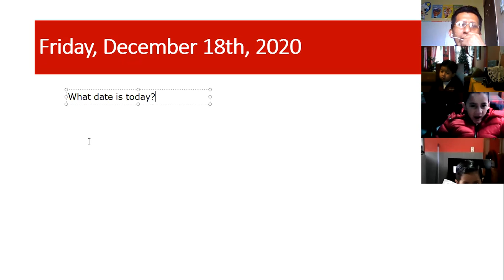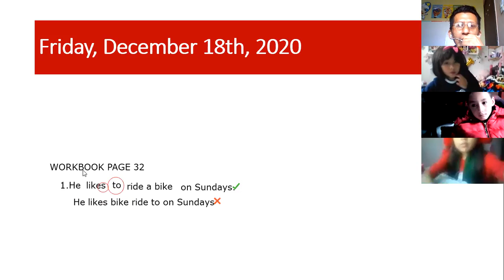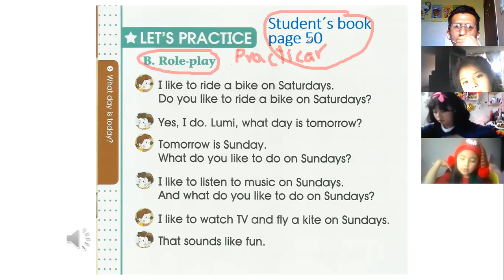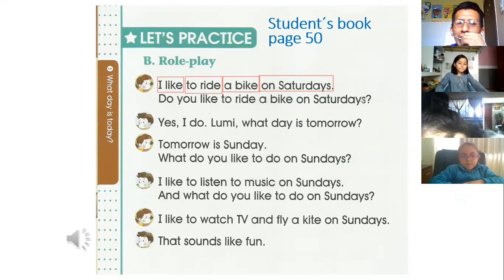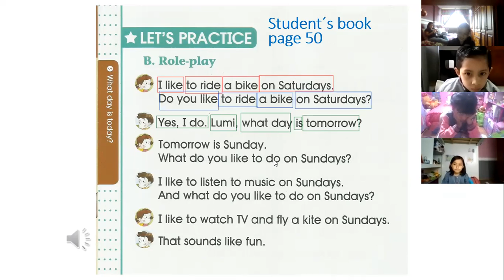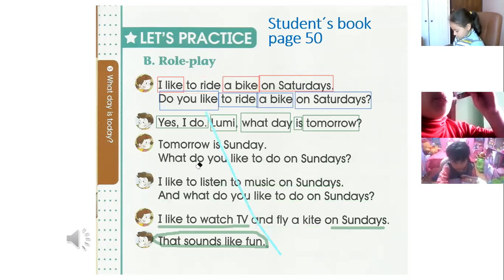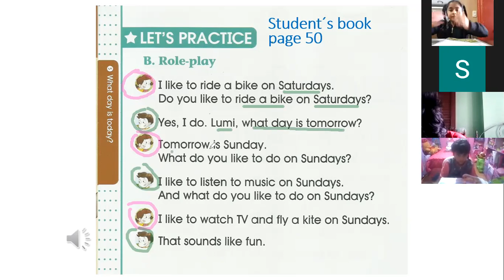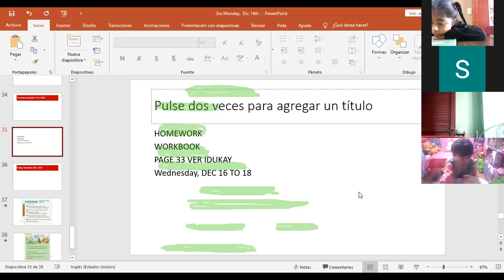3EGB INGLÉS EFRÉN 18DIC2020